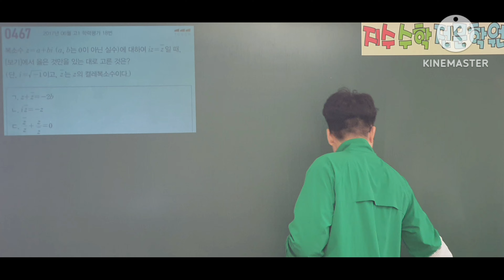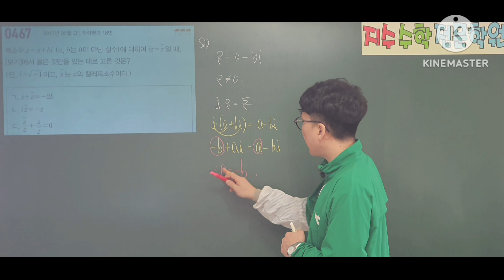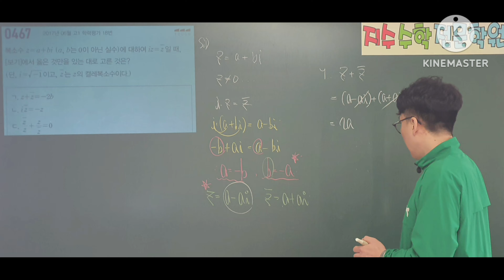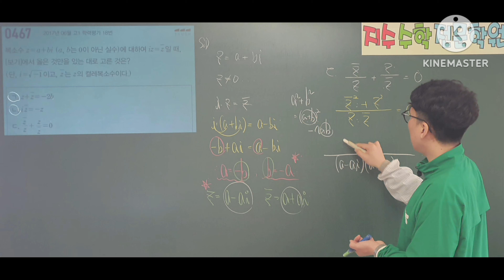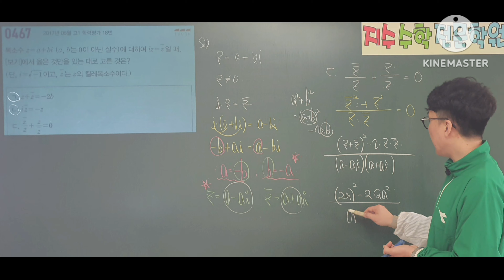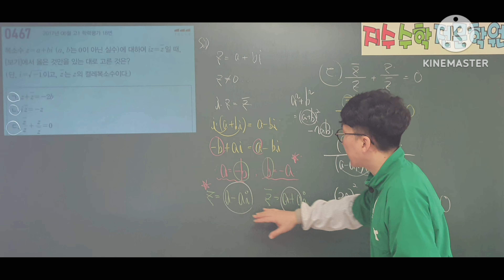마플시너지 공통수학1 467